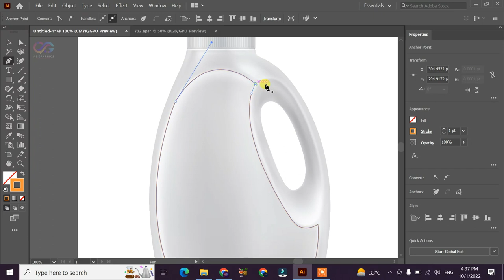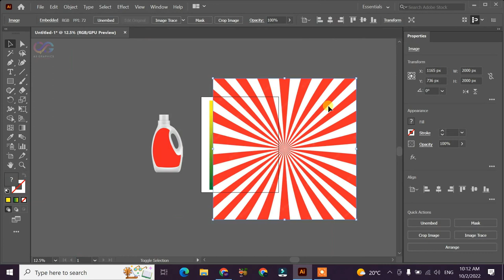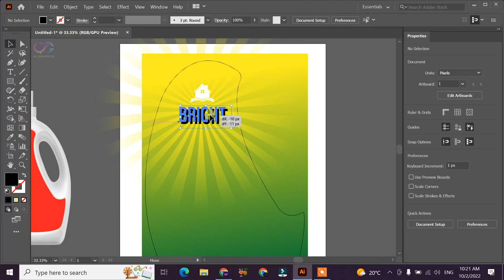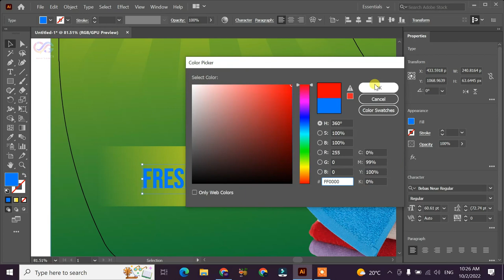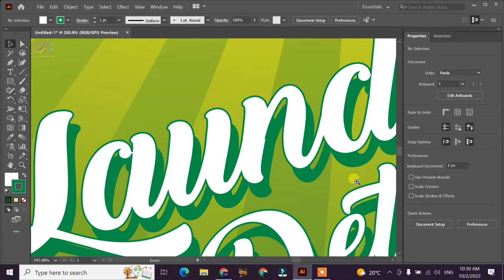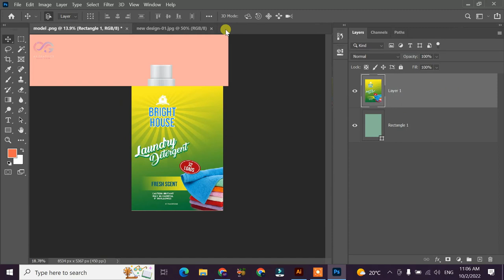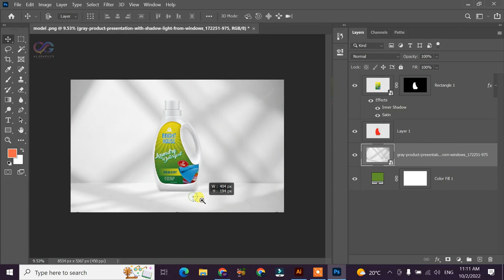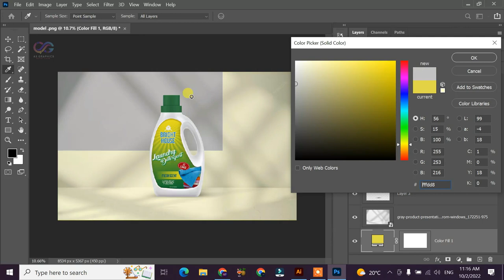Product Packaging Design | Detergent Bottle Design with Mockup | illustrator or Photoshop tutorial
How To Create | Your Own Mockup Design | First time in youtube